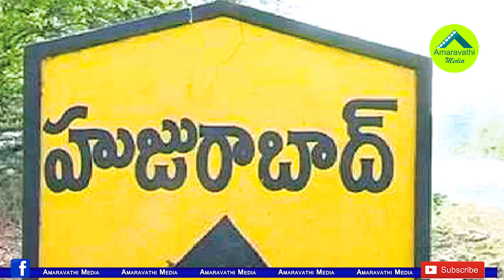ఆ ఉప ఎన్నికపై చంద్రబాబు డైలమా..నేతలకు వార్నింగ్| Chandrababu is Hesitant To Contest The By-Election